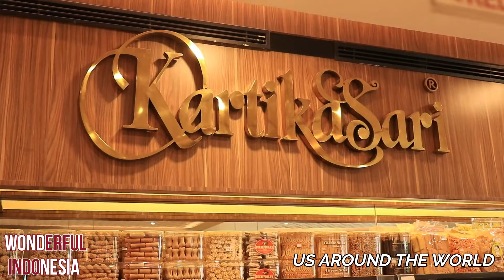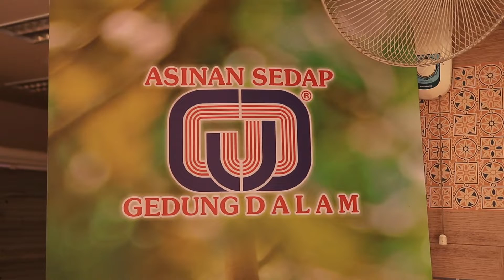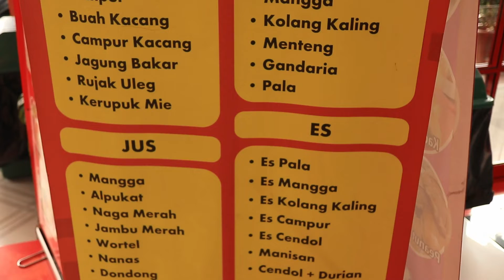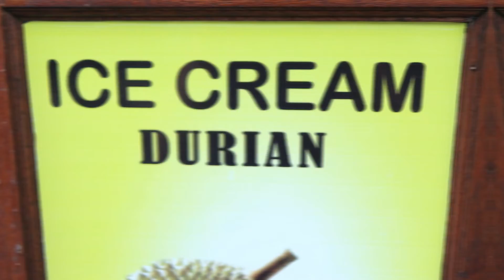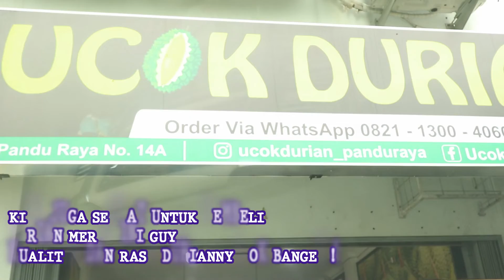COBAIN ASINAN LEGENDARIS BOGOR | ASINAN GEDUNG DALAM | KULINER NUSANTARA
Adapun video ini di rekam sebelum PSBB, sebelum wabah virus covid, makanya masih bisa jalan jalan, juga buat kalian yang berpuasa, silahkan nonton video ini pada saat berbuka, atau sahur. kita sebelumnya juga mohon maaf sebesarnya buat yang merasa terganggu dengan video yang kita upload di bulan Puasa ini.

Video ini adalah serian kuliner Nusantara, Indonesia, nah buat kalian yang lebih tahu tentang kuliner yang ada di daerah Bogor, boleh ya guys minta usulannya dan silahkan komen di kolom komentar.

Jangan lupa untuk subscribe di channel ini, juga tombol likesnya dan share kalo kamu suka video ini dan kamu ingin supaya channel ini berkembang dan bisa memberikan informasi seputar kuliner dan travel dalam dan luar negri. feel free untuk menekan tombol dislike kalo kamu ga suka video ini, tapiii kalo bisa jangan.. hehehe...